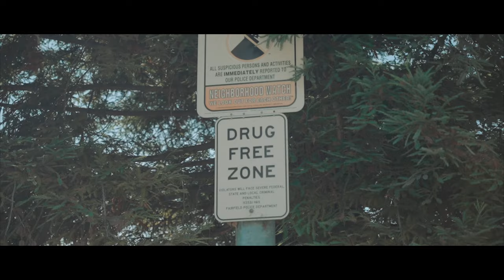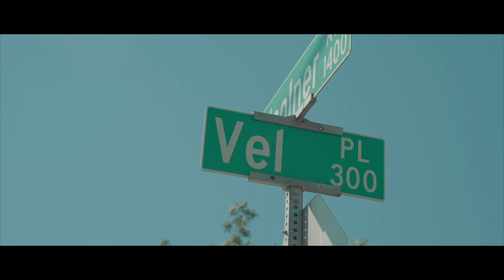Mac Lo - Hard On Da Grind (feat. Don Q Ball) Dir. by Vaughn's Visuals Prod. by Mac Lo